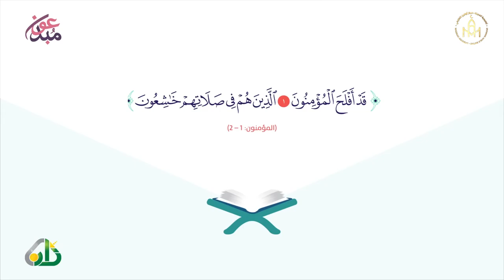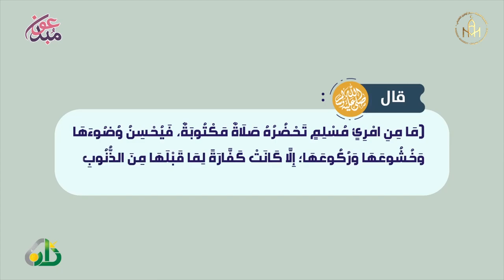Xushu namozning mag'zi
Madinai Muvvarada joylashgan arab va ingliz tillari hamda kompyuter savodxonligi yo'nalishidagi onlayn akademiya.